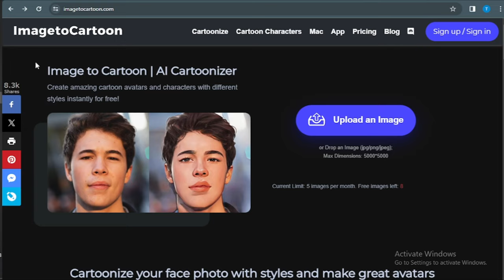Convert your photo to cartoon image...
Free photo to cartoon ai
Free image to cartoon
Pic to cartoon
Free image cartoonizer
Free ai cartoon technology
Cartoon yourself
Free cartoon filters
Turn your photos to cartoon avatars
Free AI Cartoon Generator
Convert photo to cartoon online effortlessly
How to turn portrait into cartoon
How to create fun cartoon images of yourself
Easily create unique cartoon avatars
Automatically Convert picture to cartoon online free
Ai cartoon generator
Start your cartoon adventure
Free online Cartoonizer
Free transcription ai
top Free photo to cartoon ai
best Free photo to cartoon ai
best free speech to text ai
best free video to text ai
best free audio to text ai
free automatic transcription
best free automatic transcription ai
best Free photo to cartoon websites
convert photo to cartoon
Free photo to cartoon software
Free photo to cartoon converter
online photo to cartoon tool
Cartoonizer tool
Free photo to cartoon tool
Image to cartoon tool
best free photo to cartoon tool
Cartoon
Cartoonify
ToonMe
ToonTap
PhotoLab
Cartoon effect
Turn picture into cartoon
Picture to cartoon
Cartoon yourself
Cartoon photo editing app
How to turn photos into cartoon
How to turn your photo into cartoon